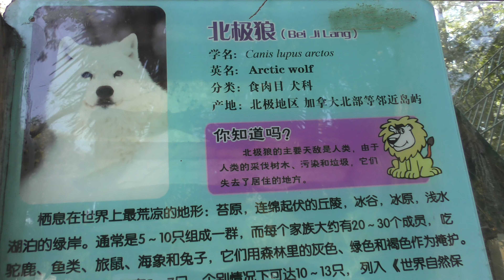ホッキョクオオカミ,上海動物園,Arctic wolf,Shang Hai Zoo,China,中華人民共和国,北极狼,上海动物园